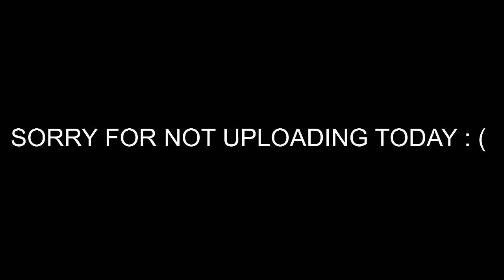Sorry for not uploading (apology)